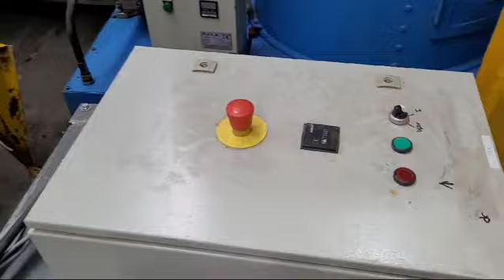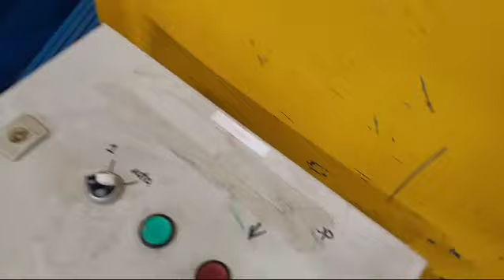Shredder schredder Untha LR 630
Shredder

Untha LR 630
Year of construction 2007
Input opening: 624 x 792 mm
Throughput speed: material and sieve dependent
Rotor diameter: 248 mm
Rotor speed: 86 - 96 rpm
Engine power: 15 kW
Cutting system: 17 knives

Transport dimensions 1800*1200*1700mm (L*W*H), Weight 1300kg